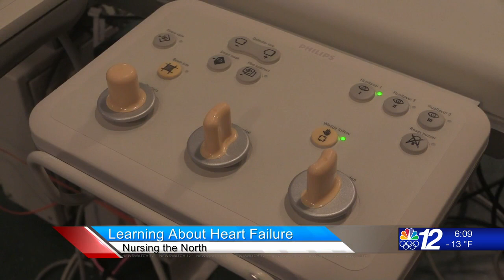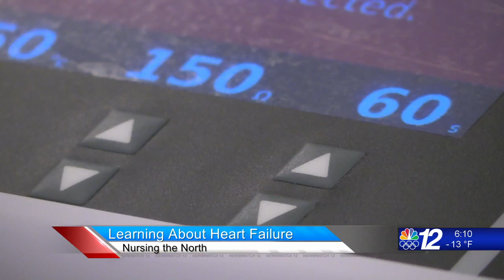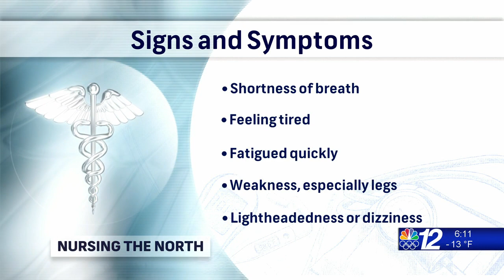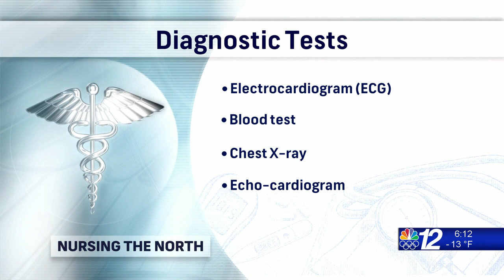Nursing the North 2-9-21